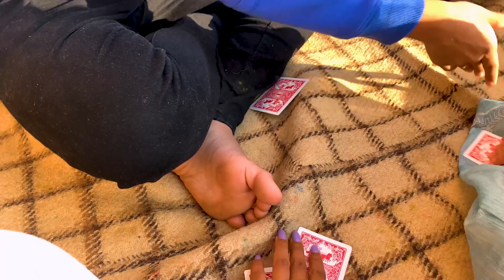Bhaitika with our Motu Patlu Brothers || Tihar Vlog 2022 🪔 || Kandel Vlogs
Hey guys!
This Tihar we celebrated Bhaitika with my bhai tika lagayera, hope you guys like the video.